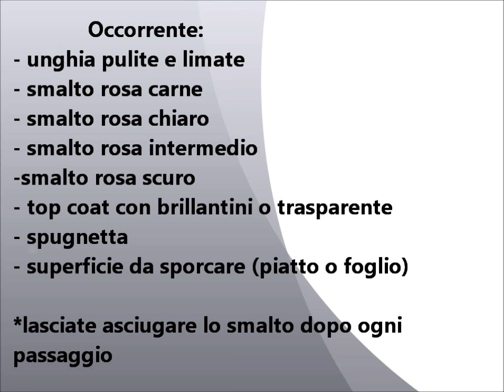Tutorial nail art sfumata nei toni del rosa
Una guida passo per passo per realizzare delle unghie sfumate nei toni del rosa.
Per informazioni o chiarimenti, commentate, oppure visitate il nostro blog , oppure andate sulla nostra pagina facebook , o aggiungetevi al nostro gruppo